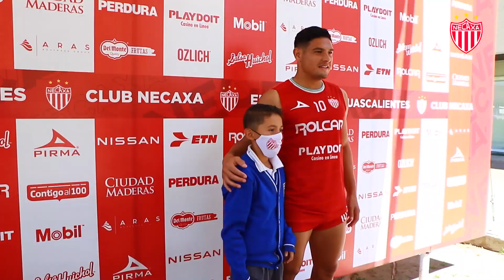"Pregúntale al 10" - Conociendo a Maxi Salas.